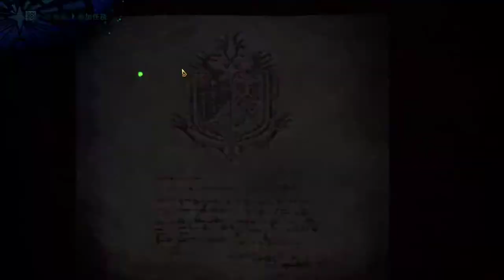【繁星】MHWI 魔物獵人冰原 晚上 2020 1 25【5】